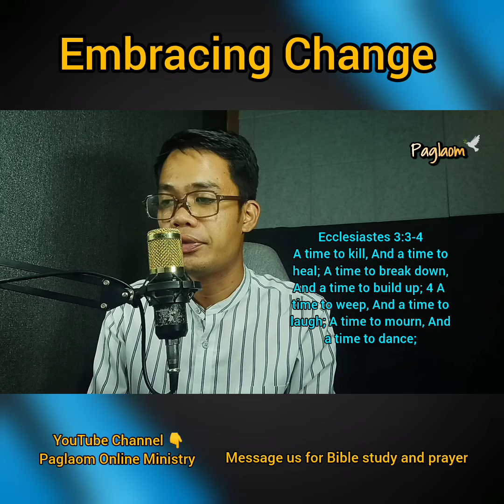Naga usab gyud ang tanang butang